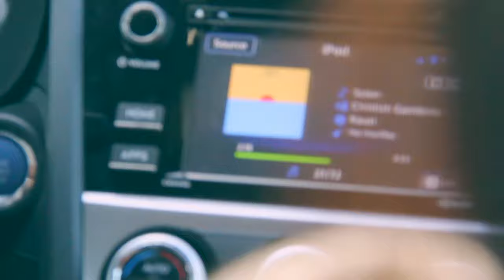Beach Bummer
Pismo Beach, CA
LINKS BELOW ***